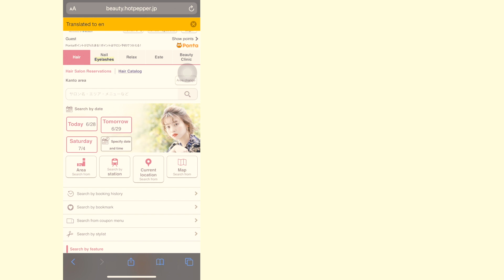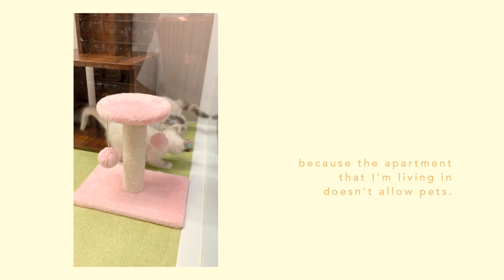Living Alone: Treating Myself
Finally uploaded another vlog after 2 months!
Even in just a short time, a lot has changed recently. But! In this video, I'll be showing you some of my NEW changes.

Songs:
I always love you(Prod. by Lukrembo)
 샛별 - A Slow Evening